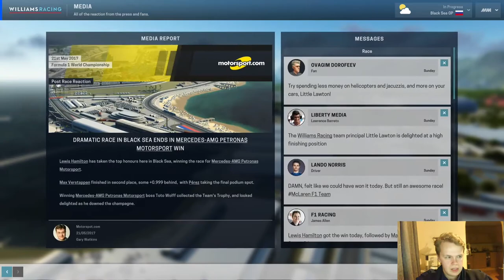F1 2021 - Motorsport Manager - Williams - S2 Race 6 Russian GP: George Russell Keeps Starring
F1 2021 - Motorsport Manager - Williams - Race 6 Russian GP: George Russell Keeps Starring